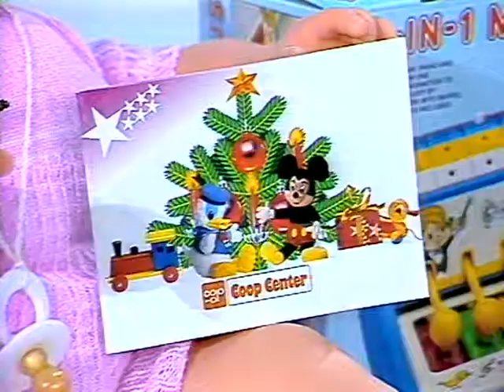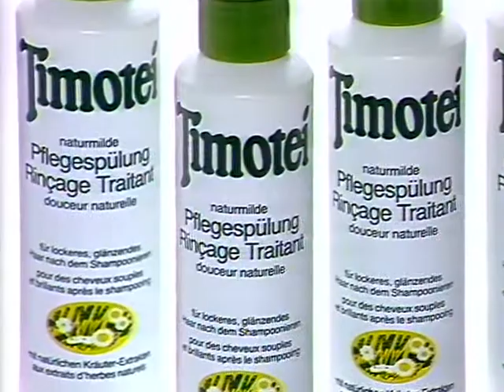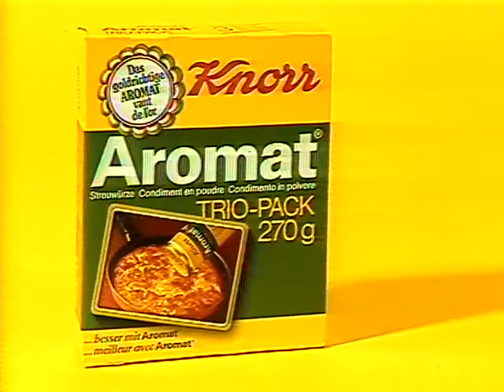Coop Mittwochstudio, Folge 374 vom 31. Oktober 1984